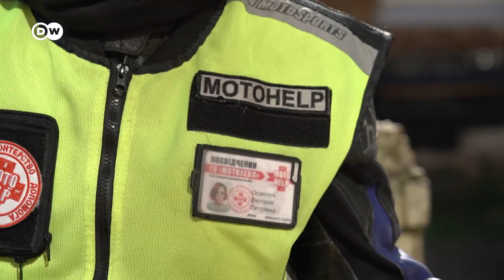Как украинские байкеры помогают врачам спасать жизни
Во время коронавируса и без того перегруженная “скорая" рада любой помощи. Украинские байкеры-спасатели из организации Motohelp - одни из таких добровольцев. Они выезжают на место ДТП, чтобы оказать первую помощь пострадавшим и связаться с родственниками. Байкеры выходят на вызовы вместе с медбригадами. Когда в Киеве пробки, добраться до места аварии на мотоциклах можно намного быстрее. И эти секунды могут спасти жизни.